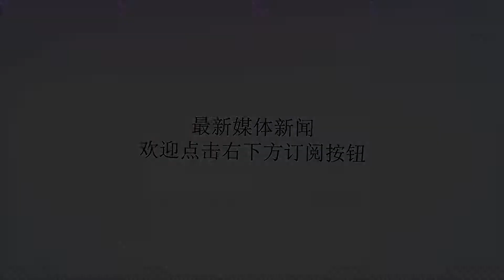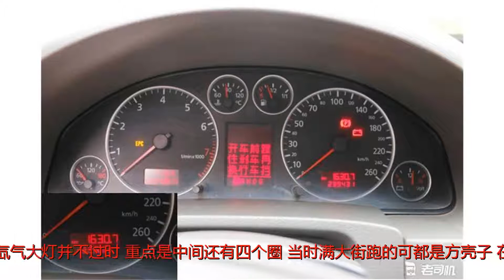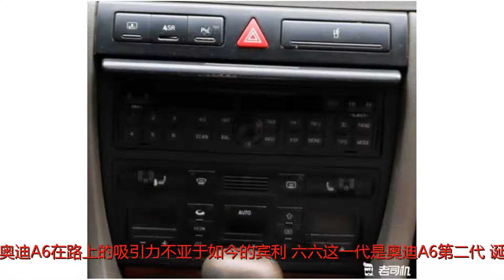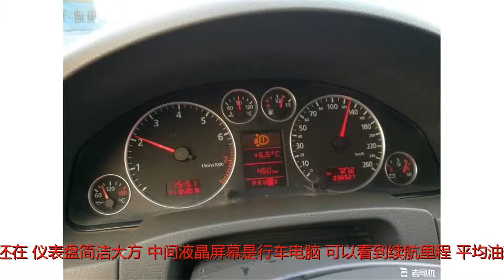BBA中最经典的豪华轿车 低调身份的象征 奔驰见了它都要让三分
谢谢！BBA中最经典的豪华轿车 低调身份的象征 奔驰见了它都要让三分